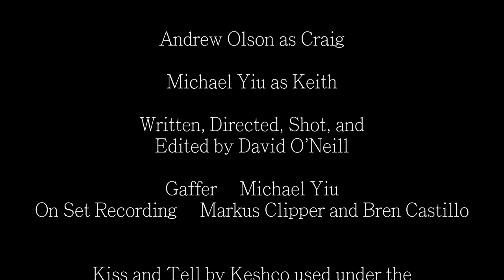Overstep - A Short Film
The last film I made as a UCSD student. Many thanks to all the helping hands and Professor Mangolte.